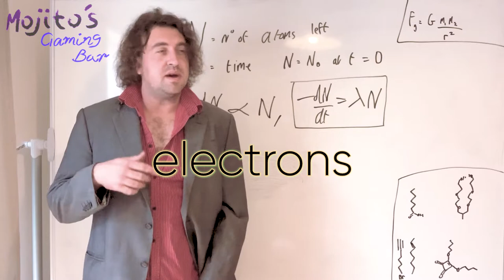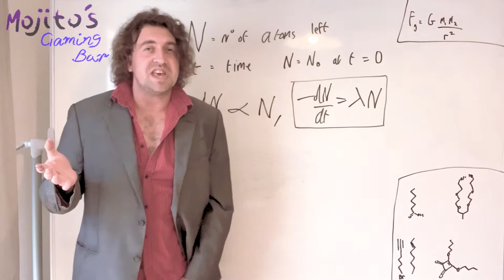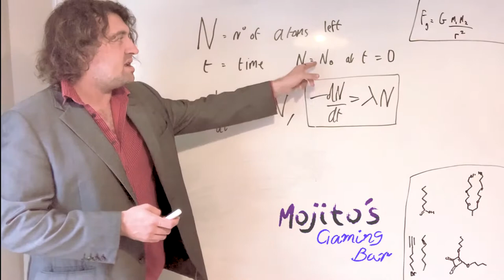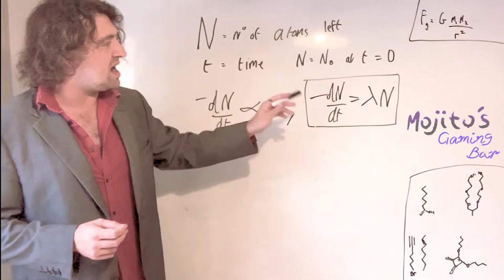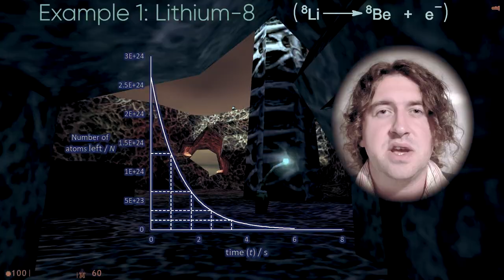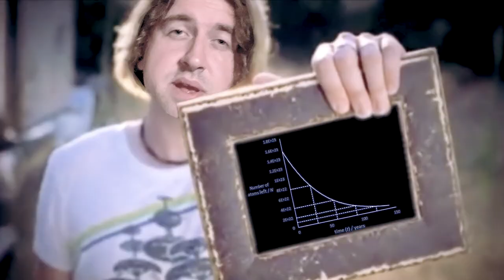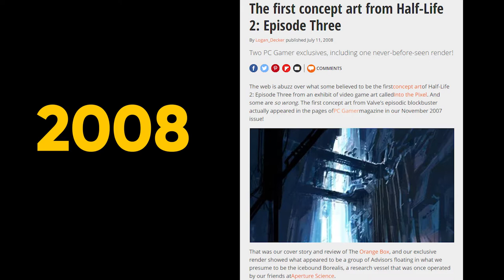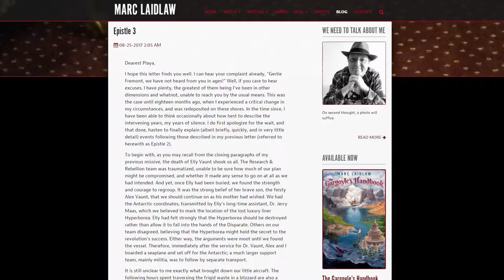Beyond Half-Life 2 // Mojito's Gaming Bar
00:00 - Lost Coast
02:04 - Back to the Citadel
12:36 - It's a Stalker car
16:32 - On foot to a train station
22:01 -  ?
23:16 - Breaking Combine regulations
27:34 - What kind of hospital is this?
29:16 - Combine can't AI
34:16 - Final boss of Episode One
37:19 - Tunnels and Portal Storms
41:56 - To the mines
43:30 - Sheckley & Griggs
46:15 - The Middle Of The Video
52:11 - Vort support
1:01:47 - On the path to White Forest
1:04:44 - ШАХТА ПОБЕДЫ
1:10:23 - Vroom
1:11:15 - Scouting party
1:13:58 - Shu'ulathoi
1:16:58 - Vroom 2
1:24:45 - White Forest
1:34:30 - Final Boss of Episode Two
1:39:39 - And then what?